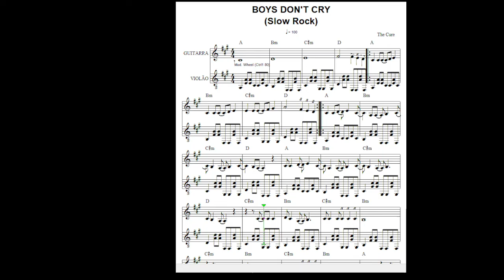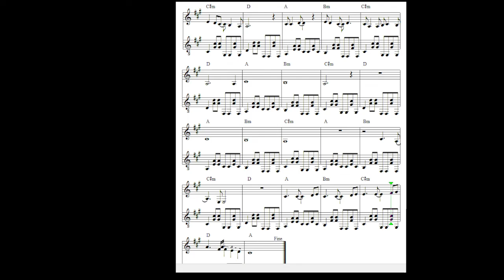Boys Don't Cry